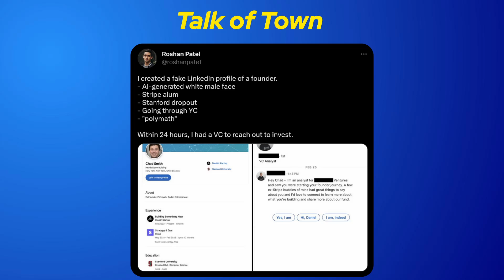Roundup #101: SEBI vs. FinFluencers, Blinkit's New Foray, Ashneer Grover's CrickPe and more!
Welcome to 101th episode of The Startup Operator Roundup. The Roundup is our weekly views on the news from the Indian Startup Ecosystem.

Topics:
00:00 Opening Comments
02:34 SEBI vs FinFluencers
06:17 MeiTY's new Grievance redressal portal
08:18 Blinkit's new foray
09:08 Sequoia Surge 8th cohort
11:05 Nexus Venture Partners' new fund
12:56 Ashneer Grover's CrickPe
14:00 Talk of the Town